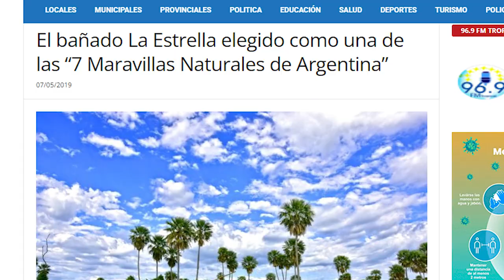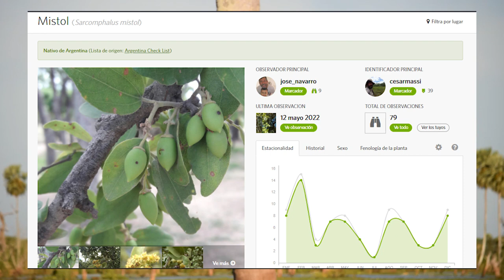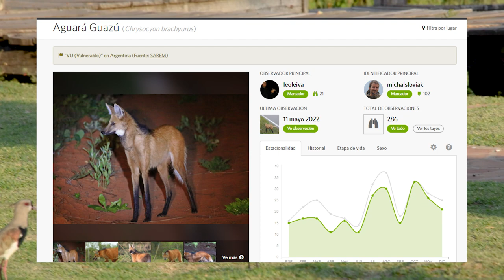🚣‍🌴NO VAYAS AL BAÑADO LA ESTRELLA – Sin antes ver este video - Buscando Fauna🌴 🚣‍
Hola gente, cómo están? Espero que muy bien. En este video quería a darles a conocer el tercer humedal más importante del continente Sudamericano, hago referencia al Bañado La Estrella. Una de las siete maravillas naturales de la Argentina, que sin embargo no es tan conocida por el turista promedio.

🗺 Localización en Google Maps

A continuación les dejamos el link de las checklist efectuadas en dos páginas web diferentes:

🐦 Ebird (Aves)

🦗 Ecoregistros (Animales)

Ojalá gracias a este video puedan considerar a Formosa y al Bañado La Estrella como un lugar a conocer en futuros viajes y de esa manera podamos apoyar y fomentar el ecoturismo y por lo tanto la conservación de estos lugares naturales de la Argentina.
Espero que les haya gustado y nos vemos en el próximo vídeo de BuscandoFauna.

📽 CRONOLOGÍA

⏱00:00 Introducción

⏱00:18 Bañado La Estrella

⏱01:00 Ubicación

⏱02:22 Turismo

⏱03:52 Flora y Fauna

⏱06:19 Comentario Final

⏱06:55 Final

🟢 Todas las fotos y videos son de mi autoría.

🔊 Música